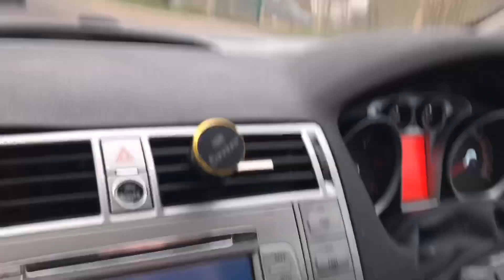Doing the undoable❤️